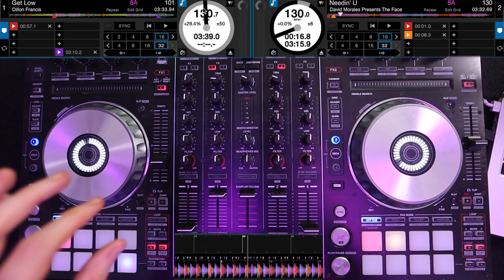HOW TO USE SYNC PROPERLY | HUGE BPM TRANSITIONS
✅Ready to kickstart or elevate your DJ journey?

Hi Beat Hackers,

A lot of DJs hate on all new DJs using the sync button. The reason for this is because they think you should learn how to beatmatch properly rather than just having the technology do it for you.
BUT if I am honest, I do NOT have a problem with it and I actually use the sync button for THIS ONE TRANSITION.

Here is the question though, do I think you should use the sync button for every transition and never learn how to beat match by ear?

No, I don't, because I think it is essential that you develop this skill, so you have both options available. This will also make you far more confident behind the DJ decks!

Anyway, I hope you enjoy the video, let me know what you think :)

Phil